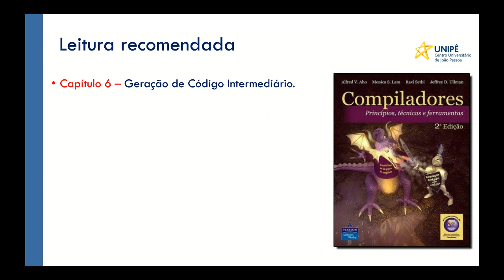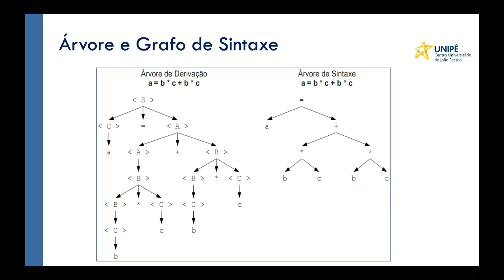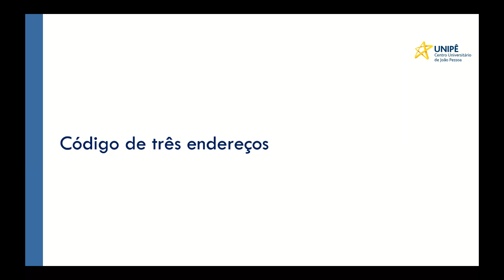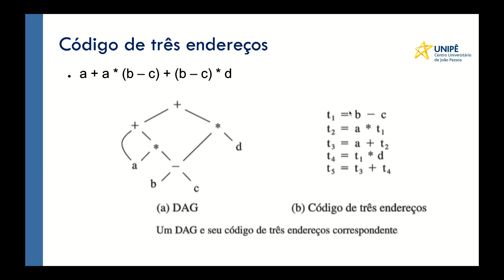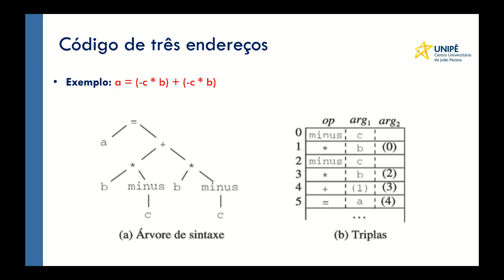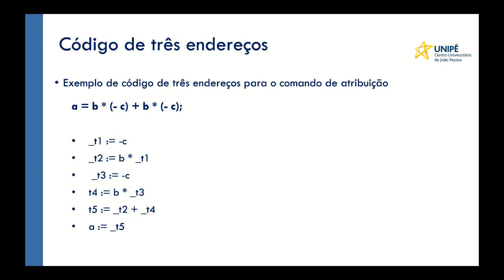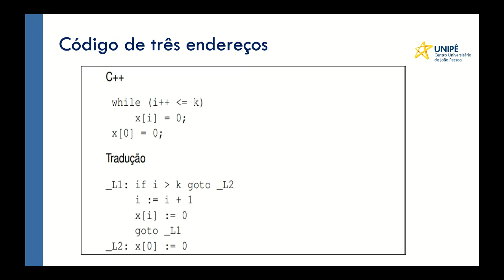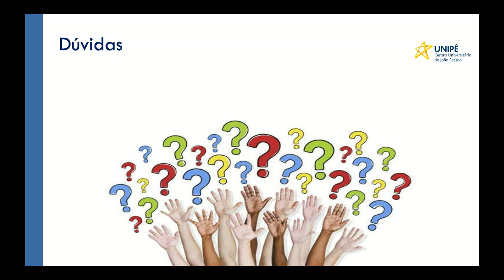Compiladores - Live - Aula - Geração de código intermediário - árvore e grafos - 29/05/2020